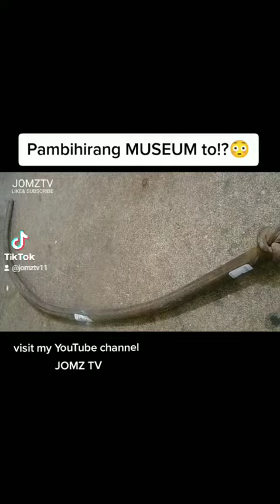GRABENG MUSEUM TO !!!! MUSEUM NG MGA P*N*S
Social media accounts:
Facebook page👉JOMZ TV

⏩PLEASE SUPPORT OUR OTHER YOUTUBE CHANNEL

👉JM DIAZ TV
DACHSHUND BREEDS | KNOW YOUR DACHSHUND

👉JTS TV
FREE INTERNET | FAST AND STABLE INTERNET CONNECTION TUTORIAL